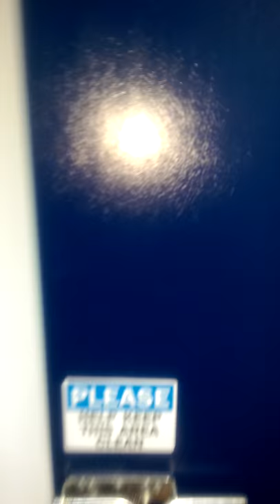Self storage units at Umbrella storage Nottingham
Umbrella self storage. New fresh and clean facilities is waiting for you, book today.